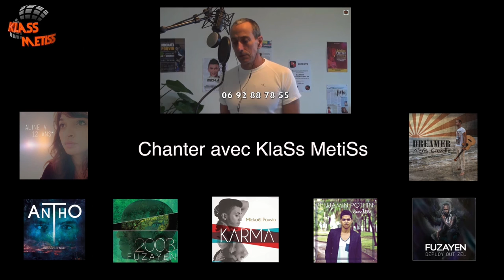Leila VIRAYE (cover) FAMILLE Jean Jacques GOLDMAN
Toute première vidéo pour Leila, une découverte de la prise de vue et une découverte du travail assez important qu'il faut produire pour ce faire.
Et c'est parti !